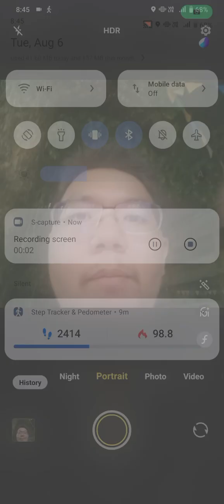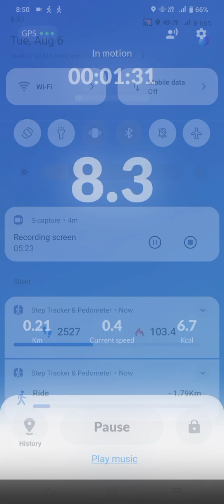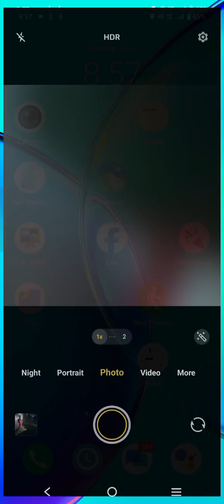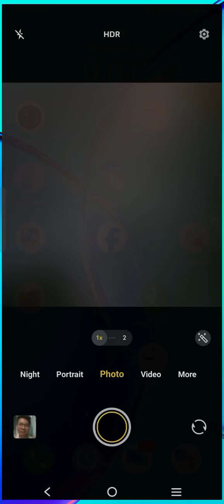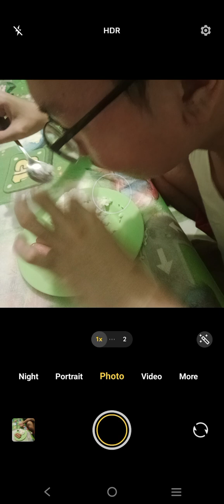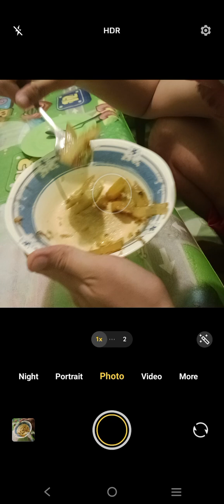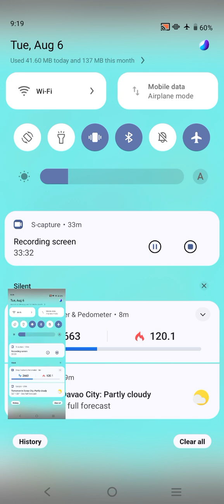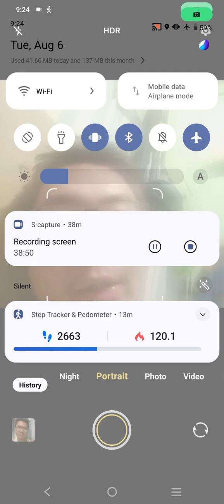Marvin Rey — Vlog de Assumption Moments — Vlog 18,961